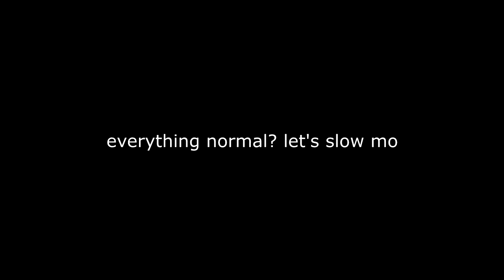MagicianJones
What the actual fuck?